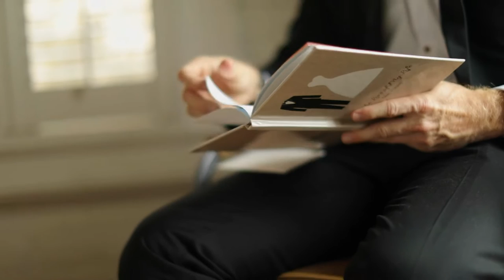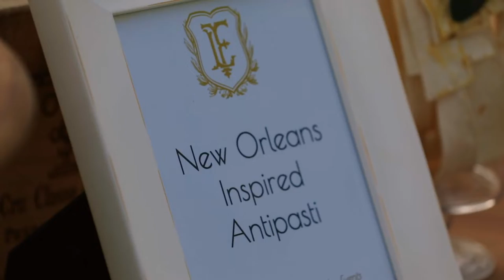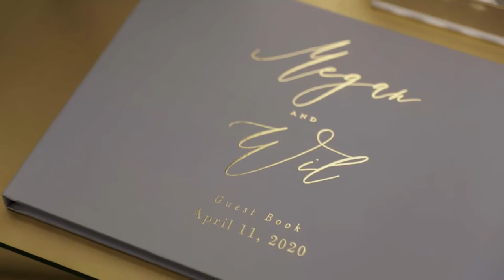Megan and Wil Lutz // Private Estate Louisiana Wedding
ABOUT:
Bride Film is a wife & husband wedding videography company based in New Orleans.  We are celebrating over 10 years capturing beautiful weddings! For us, it's about the people and preserving these special moments forever.